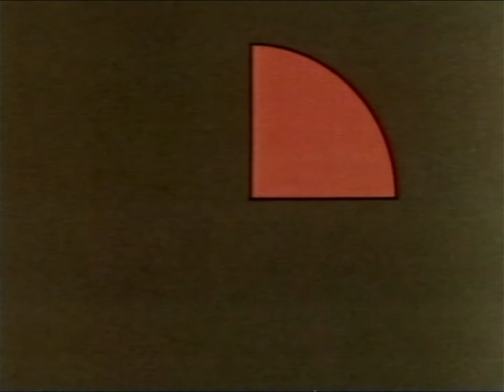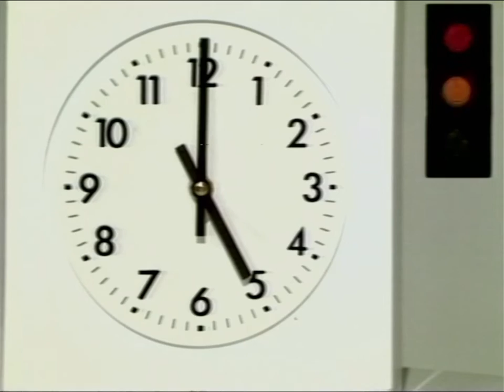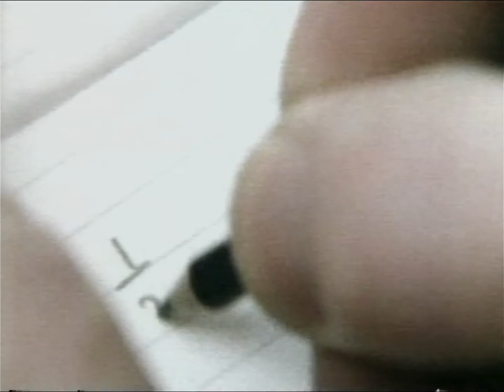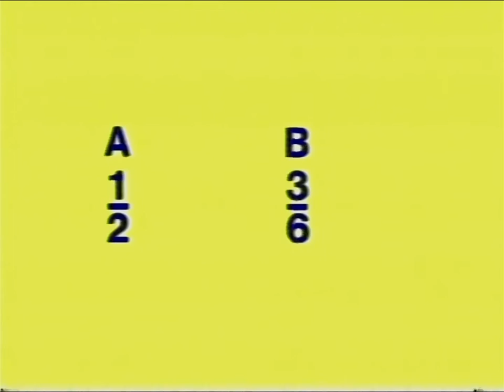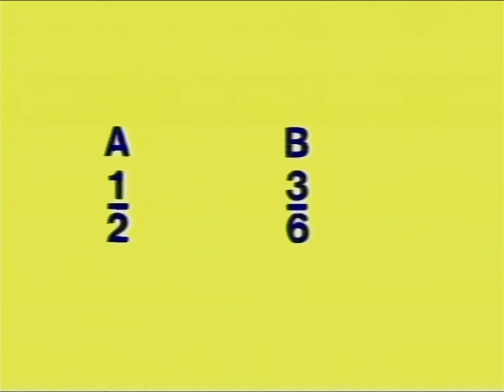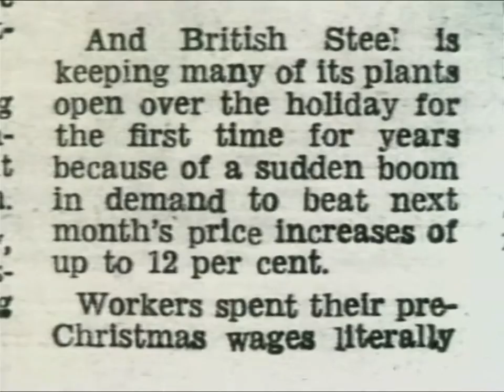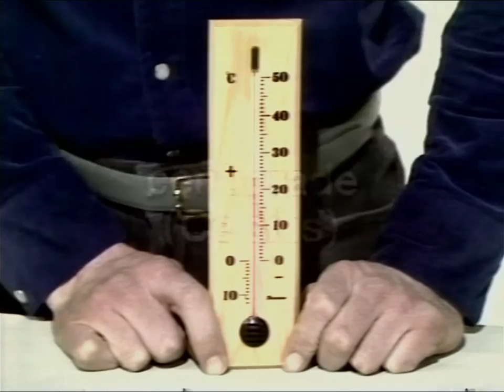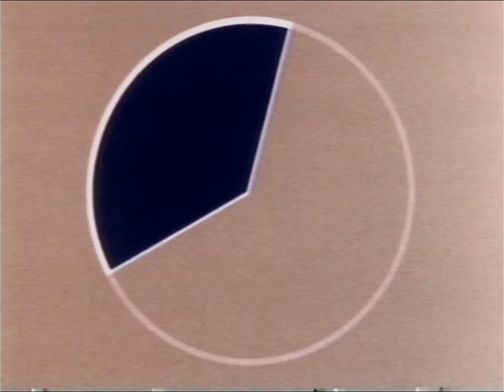BBC SCHOOLS - MATHSCORE TWO: Half And Half (TX 8.10.82)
Maths series presented by Elaine Donnelly and Roger Sloman. Continuity includes Follows Shortly Slide with music and the BBC Schools Dots Countdown Clock. From my own personal collection of N1700 video tapes.